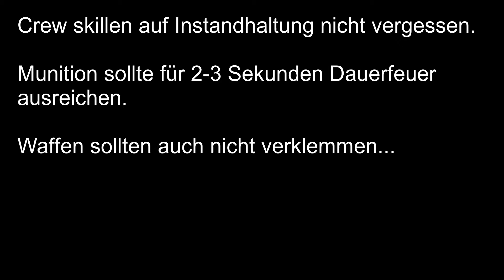How to HEAD ON ♦ Realistischer & Arcade Modus ♦ War Thunder Tutorial ♦ Tipps&Tricks/Hilfe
Ein kurzes How To Tutorial "Head-On". Wie konfrontiert man einen Gegner, der direkt auf einen zufliegt ohne oder kaum Schaden abzubekommen, jedoch gleichzeitig den Gegner abzuschießen? Ich zeigs euch in diesem Video! im Realistischen Modus (RB) und im Arcade Modus (AB) anwendbar!

Lust War Thunder kostenlos zu spielen? Einfach über diesen Link registrieren damit wir beide etwas davon haben

Hat euch das Video gefallen? Lasst eure Meinung da, freue mich auf Feedback.